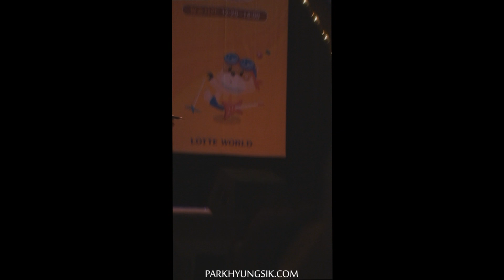201002 마이클잭슨 퍼포먼스 박형식